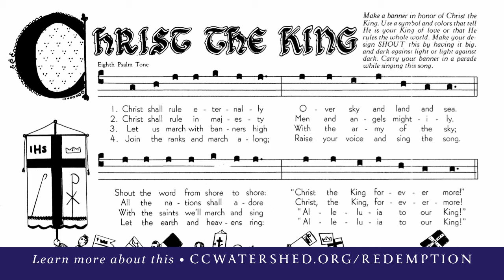PART 17 — “Story of Redemption” for Children (1952)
The only CONGREGATIONAL hymnal for the Latin Mass:
4085